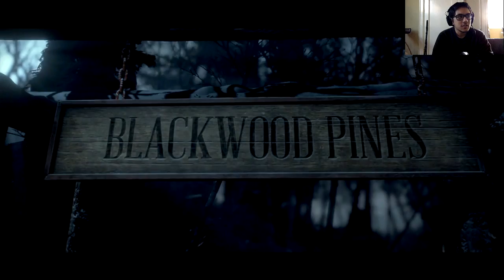Until Dawn pt. 1-The Intro!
I play Until Dawn, the intro section!